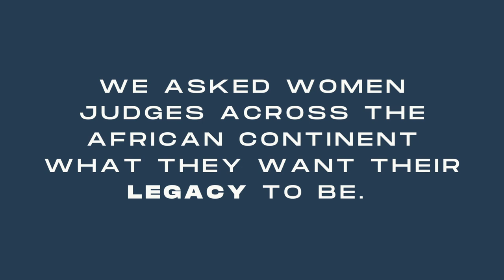Celebrating International Day of Women Judges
Follow us to keep up with the Institute for African Women in Law.